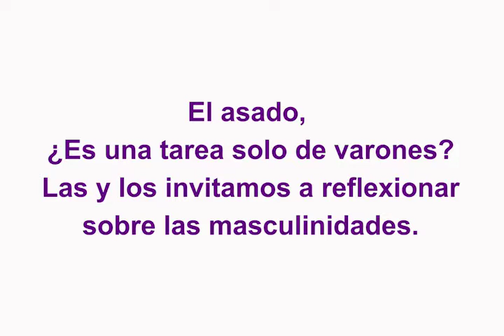Asado no Sexista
Audiovisual realizado en el marco del Taller Comunicación y Maculinidades bridado por la Defensoría del Público de Servicios de Comunicación Audiovisual para el Colectivo de Medios Comunitarios de Cuyo. Noviembre de 2017.